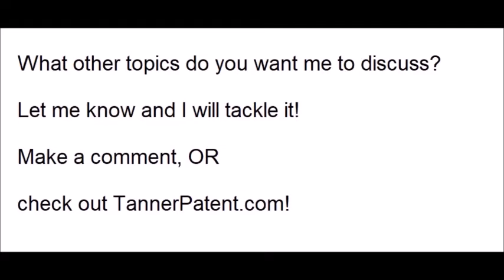patent, patent process, inventorship, the movie "the Social Network" (2010)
This playList is aimed mainly at people who enjoyed the 2010 movie "Social Network", although the content is applicable to anyone in business.

This movie has fantastic lessons about Inventorship, product-usability, inventions, invention-utility, effective GUIs, having GUIs that offer value, & having products that offer value. There are many bright, intelligent inventors who for some odd reason think they can ignore this, and think people will just fall in love with their inventions.

A widely-misunderstood canard is that this movie "Social Network" took huge liberties with truth/accuracy. Not true!  2/3 of the movie is taken directly from Deposition Transcripts and testimony Under Oath in Federal Court, under penalty of Perjury.

This video discusses Mark's view of inventorship, which is reasonable and intelligent, but is mistaken and an oversimplification. The Winklevoss never claimed they invented Facebook, in its entirety. Instead, their lawsuit stipulated that Mark got several good ideas from the Winklevoss', Mark misled them for 42 days, and was able to refine his own potentially similar site and get it out and running.

Thus, Mark's blog quoted in the film is not fanciful Hollywood speculation, which is often falsely asserted. Mark's blog was re-surfaced and restored, for the purpose of litigation. Further, Eduardo's algorithm made a contribution to FaceMash, of which some principles were grafted into Facebook.  However, this contribution would not rise to the level of Inventorship, but it is still significant.

The word "inventorship" and "invent" are not well-understood by the lay person, and Mark makes some mistakes in this short speech.

This movie is overly faithful to courtroom and deposition issues, to the point that it becomes quite Dull.  My first impression of this film was that very few people would care about this movie, other than attorneys and aspiring attorneys. I was surprised to find out how wrong I was.

Nobody should watch this movie to learn about Facebook. They should watch this movie to learn about Starting a Business, taking it beyond a mere hobby-stage, & taking it to Actual Revenue.

Folks we all have our Opinions about Facebook.  This playlist, this portion of this YouTube channel, could not care less about Facebook. Instead, this playlist is about an Outstanding business movie that conveys several good lessons about Intellectual Property, about Building a Business, about Entrepreneurship, and about having good Business Instincts and how to hone and tune these.